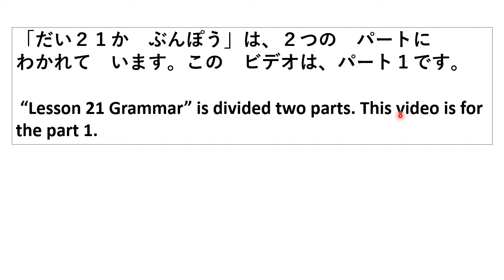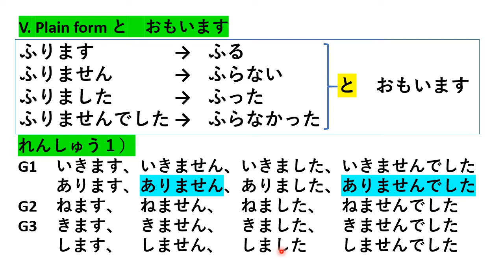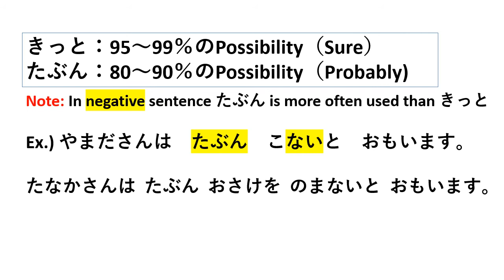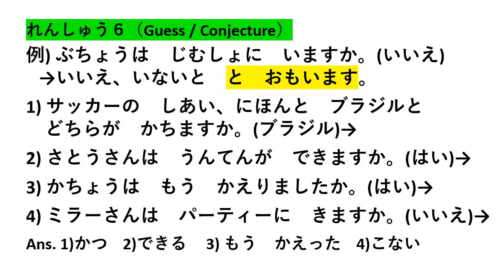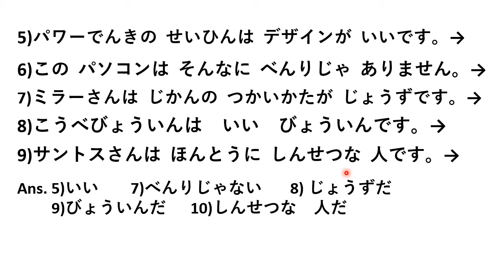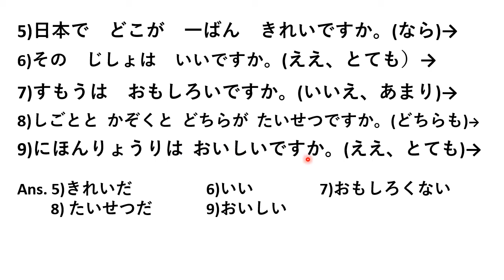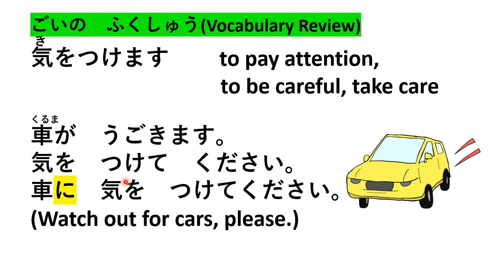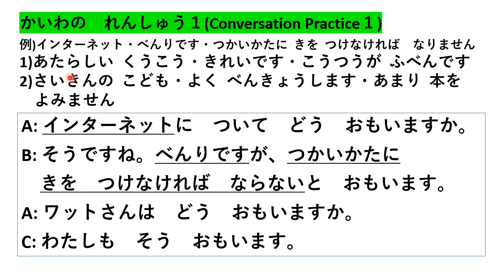Minna no Nihongo Lesson 21 grammar part 1 みんなの日本語第21課文法（ぶんぽう）-1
Minna no Nihongo Lesson 21 grammar part 1
みんなの日本語　第21課　文法（ぶんぽう）ー１

★I found that somebody has been stealing almost all my videos from my YouTube Channel ‘Let’s study Japanese’ and reposting the same on another video sharing site. What is worse, he or a con man (fraudster) is guiding to the Website designed to transmit a computer virus through my videos.
★I do not give permission to repost my videos. So, please watch the videos of 'Let's study Japanese" only on YouTube.